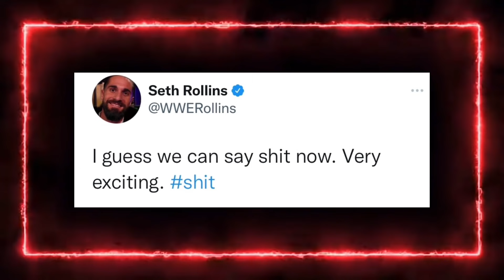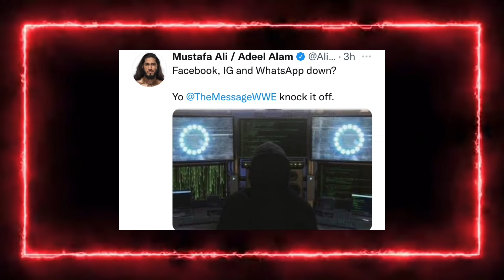THINGS YOU MIGHT HAVE MISSED! WWE RAW! WWE DRAFT RESULTS! JEFF HARDY TEASES WILLOW IN WWE?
WWE Raw
10/04/2021

WWE Draft night 2 full results

WWE merging the women’s championships?

Gable Steveson drafted to Raw!

NXT call ups for Xia Li and Ridge Holland

Jeff Hardy teases a new character in wwe, could Jeff Hardy be about to debut Willow? brother Nero? Or maybe even a Jeff Hardy heel turn on Smackdown?
Austin Theory debuts on Raw attacking Jeff Hardy

Randy Orton returns to Raw
Goldberg returns to wwe

Alexa Bliss drafted to Raw, the other brand to Charlotte flair.

Who won the wwe draft?